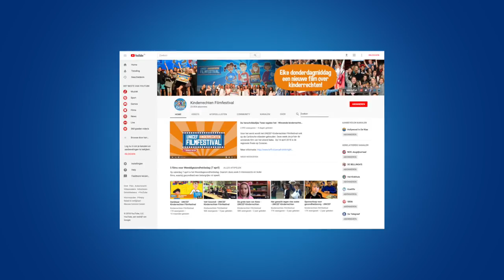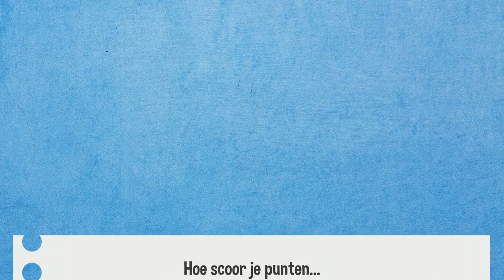Uitleg 'Promoot je film'